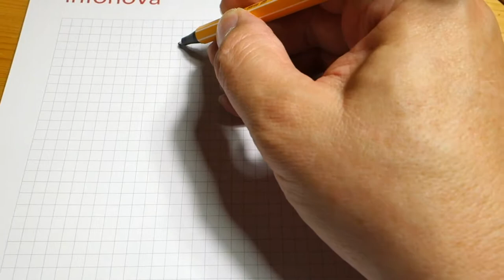Mathematik mit Freude - Folge 4: Brüche multiplizieren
Wir kennen die Brüche als "Rationale Zahlen".

Hier zeige ich, wie man zwei Brüche miteinander multipliziert.